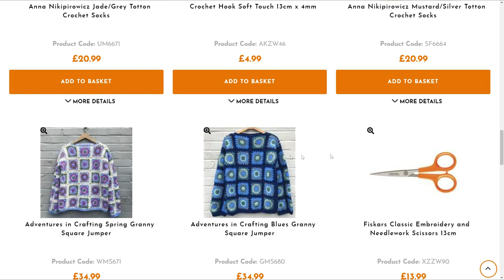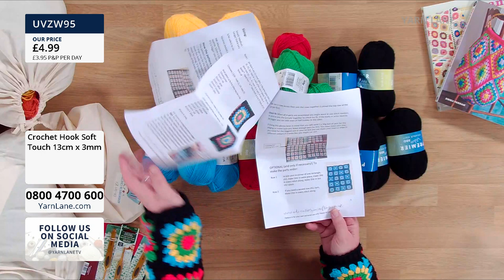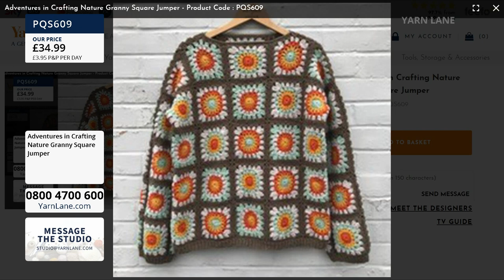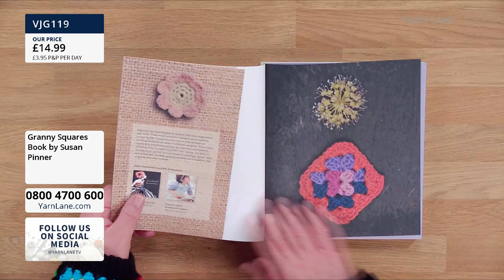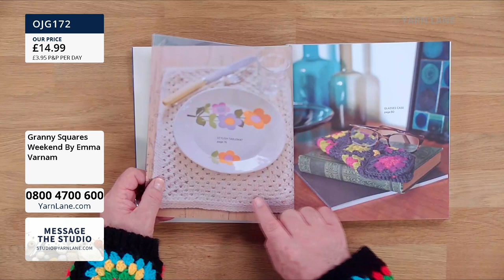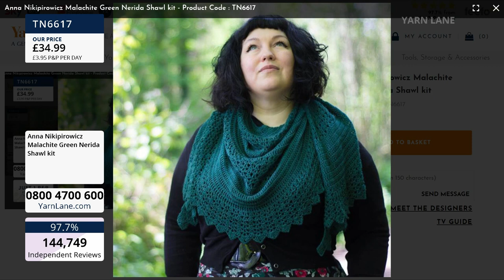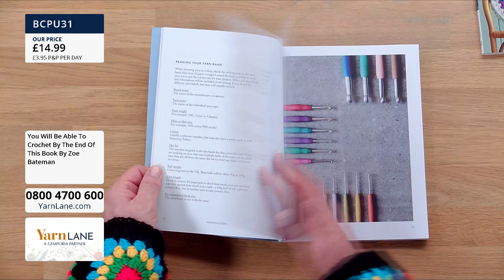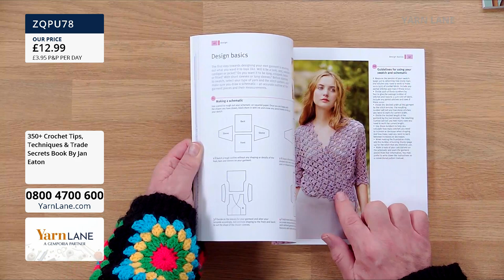Yarn Lane – 24/03/2021 – Join John Scott for a round up of Crochet Kits!